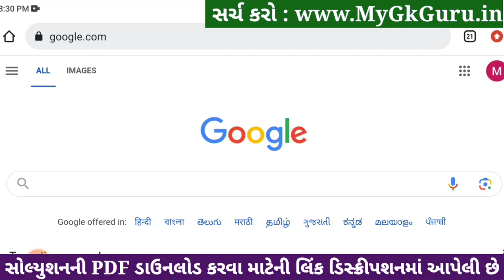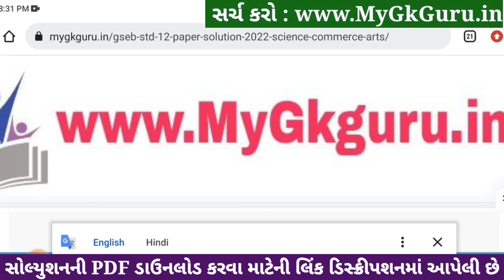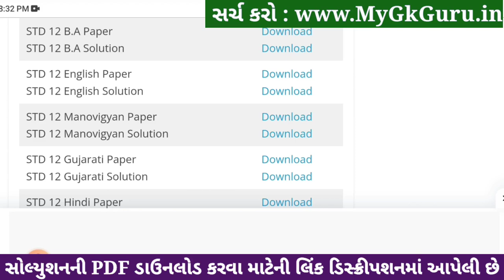std 12 ba ekam kasoti 2024 january, std 12 b.a ekam kasoti solution 2024, ekam kasoti std 12 ba 2024